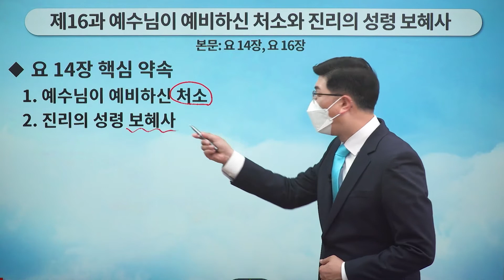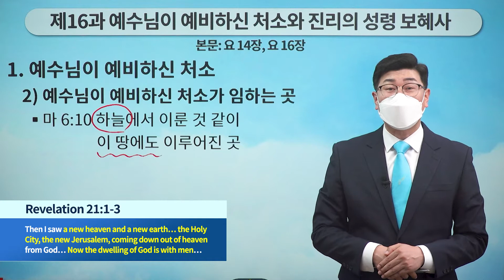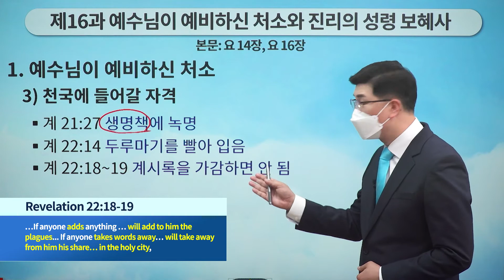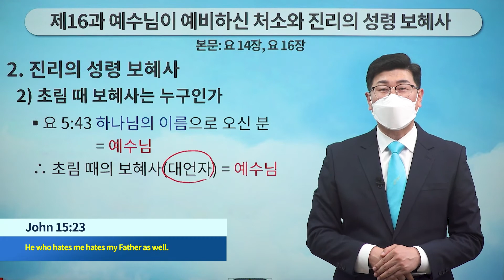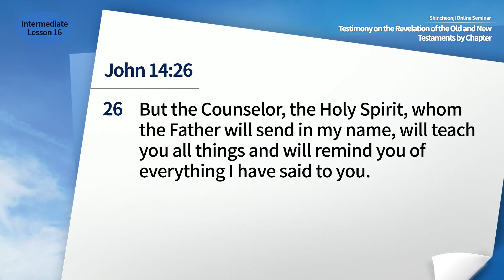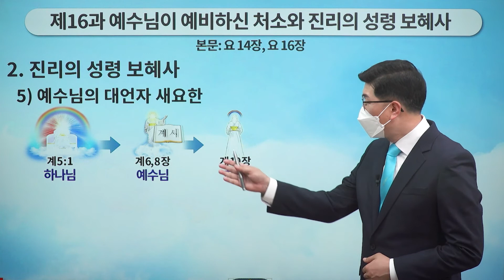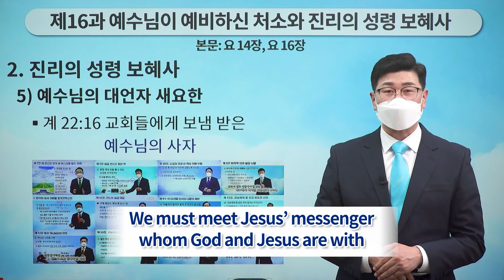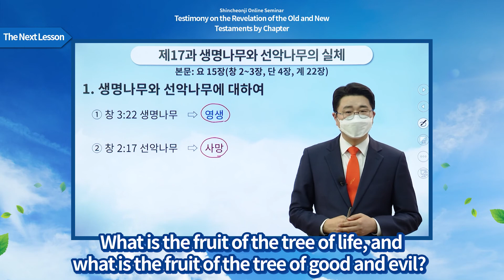[Lesson 16] The Place Prepared by Jesus and the Spirit of Truth, the Counselor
✅ Lecture: [Lesson 16] The Place Prepared by Jesus and the Spirit of Truth, the Counselor | Jn 14, Jn 16
✅ Date & Time: Thursday, 26 May 2022 at 10 AM (GMT +9)